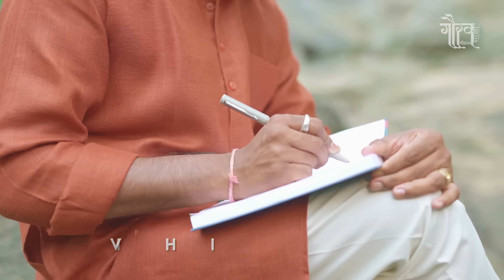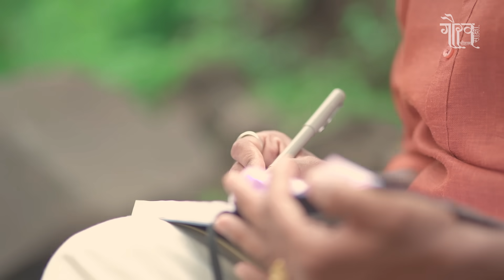Sirf Shambhu By Kavi Gaurav Sakshi | सिर्फ शम्भू | Shiv Geet | Lalit Mongre | Vivek Chhatri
"Sirf Shambhu Lyrics By Kavi Gaurav Sakshi"

Composer:- Vivek Chhatri
Music Arrangement And Direction:- Vivek Chhatri

Rhythm section:- Lokesh Malvia

Sitar:- Kartar Singh

Flute:- Salil Hangekar

Mixing and Mastering:- SuHith Bangera

Recorded:- V MUSIC STUDIO

Camera Assist:- Harsh Paal

Special Thanks:-
मातृभाषा उन्नयन संस्थान

And

Producer:- Sakshi Chauhan

 Full Lyrics:-

सिर्फ  शम्भू  ही  स्वयंभू  हैं  जहाँ  में,
हर किसी का कोई न कोई जनक है |
आदि के आदि से हैं अस्तित्व में शिव,
और शिव ही अंत के भी अंत तक हैं |

दीर्घ है इतना की भीतर जग समाया,
सूक्ष्म इतना की न कोई देख पाया |
शिव से ही संसार का हर कण बना है,
शिव ने ही संसार का हर कण बनाया |

नौ ग्रहों से है बना यह सौर मण्डल,
शिव की काया के अणु का इक घटक है |

विश्व ने जब भी पियूष का स्वप्न पाला,
पहले भीतर से हलाहल ही निकाला |
सब सुधा का स्वाद चखना चाहते पर,
शिव ने ही केवल पिया है विष का प्याला |

नीलकंठेश्वर हुआ है नाम शिव का,
कालकूट पीकर हुआ नीला हलक है |

- गौरव "साक्षी"